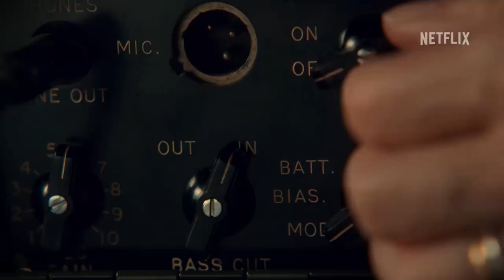EL GABINETE DE CURIOSIDADES DE GUILLERMO DEL TORO | PARTE 4 | 1x07 y 1x08 SPOILERS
Muy buenas gente, hoy os traigo los episodios 7 y 8, final, de El Gabinete de Curiosidades de Guillermo del Toro, antología de terror de Netflix. Terror, acción, Thriller..., mucho que comentar y espero vuestras opiniones.

Un saludo y vamos al lío.